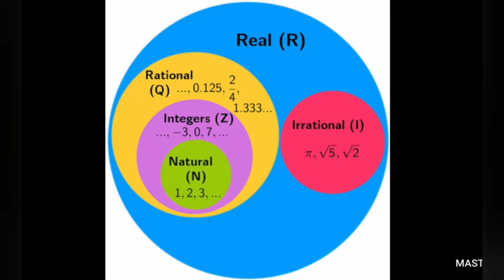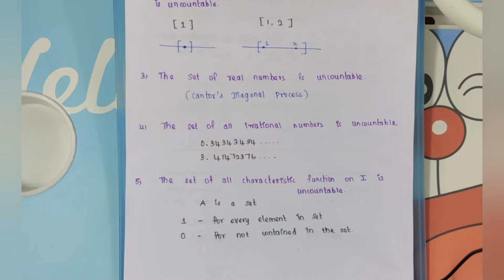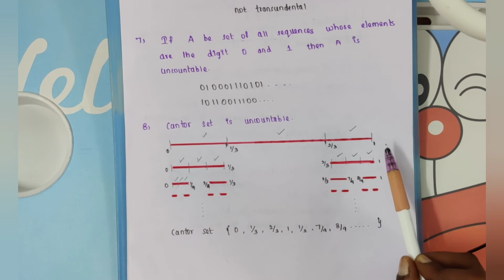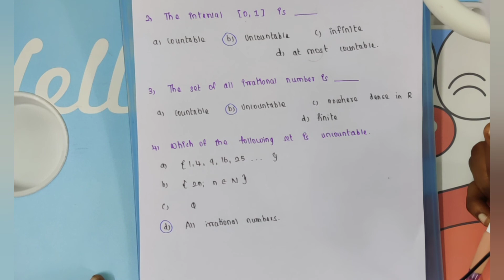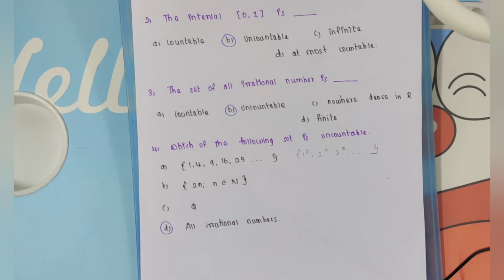Uncountable Cardinal | PG TRB Maths | Real Analysis | Tamil